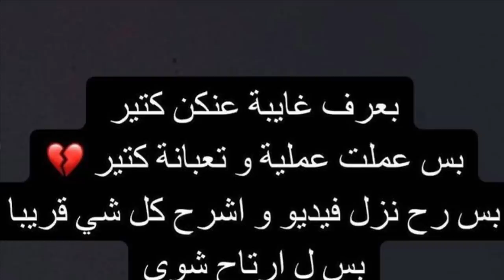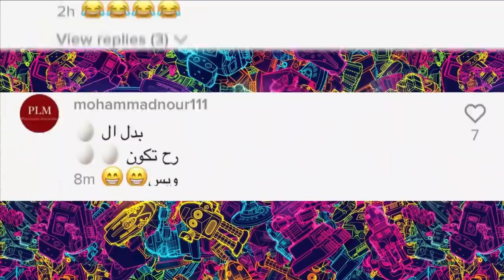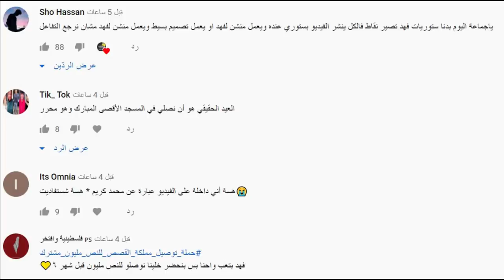اميرة تسب محمد كريم ونارين بيوتي تسب بيسان وحادث وعملية نور ستارز !!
رابط مقلب جاد

اصالة المالح
Music anasala
Alwan tube
Related
مملكة القصص
Related
Mo Vlogs
Ahmad Aburob
هلكني المرض !!
جول مان
اغنية طول ما احنا سوا //اصالة :انس
Eman Jaf
❤💙اصالة مالح - طول ما احنا سوا
GreenMoon